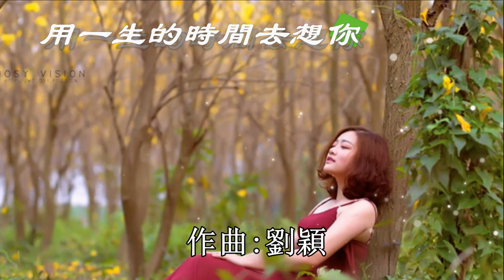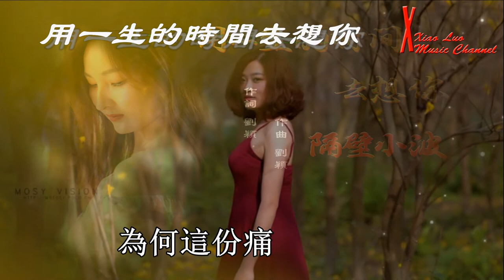用一生的时间去想你 - 隔壁小波 - 无损音乐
用一生的時間去想你
作詞：劉穎
作曲：劉穎
演唱：隔壁小波

今夜的雨滴
有往日的氣息
今夜的淚滴
是昨天的傷心
心愛的人還在我的心裡
淅淅瀝瀝依舊抹不去
無奈愛你的勇氣
已經停在原地
為何這份痛還在繼續
那麼苦澀的回憶
那麼痛楚的記憶
再苦再痛還是難忘記

今夜的雨滴
有往日的氣息
今夜的淚滴
是昨天的傷心
無奈愛你的勇氣
已經停在原地
那麼苦澀的回憶
那麼痛楚的記憶
心迷離情迷離
無奈愛你的勇氣
已經停在原地
那麼苦澀的回憶
那麼痛楚的記憶
心迷離情迷離
無奈愛你的勇氣
已經停在原地
那麼苦澀的回憶
那麼痛楚的記憶